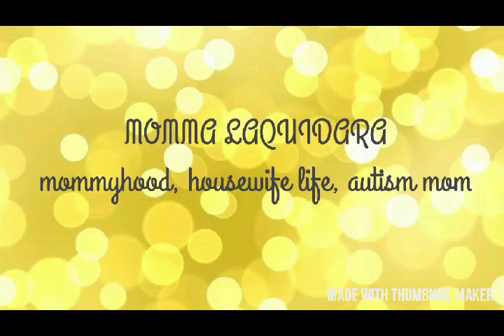WE SURVIVED HURRICANE FLORENCE VLOG | STAY AT HOME MOM OF 3 DAY IN THE LIFE | MOMMA LAQUIDARA